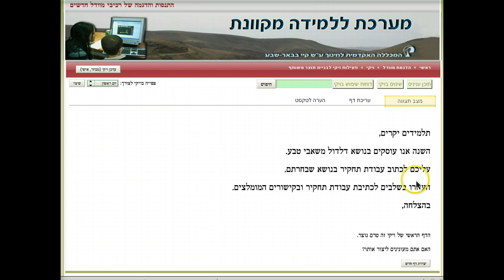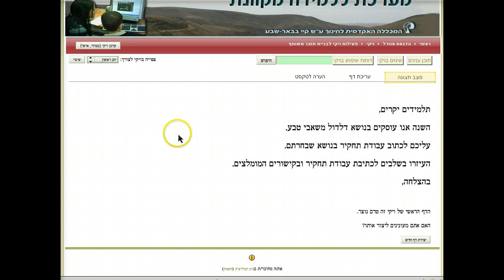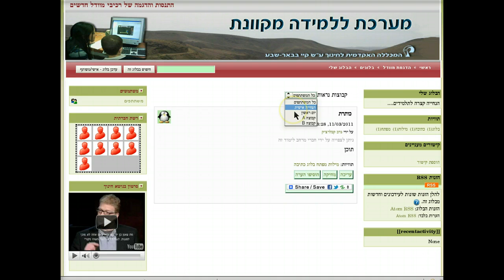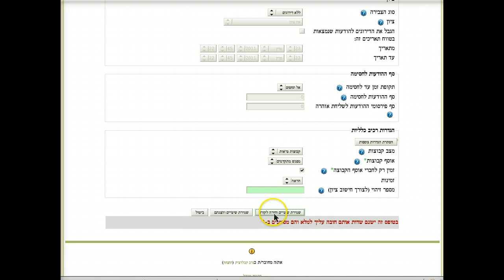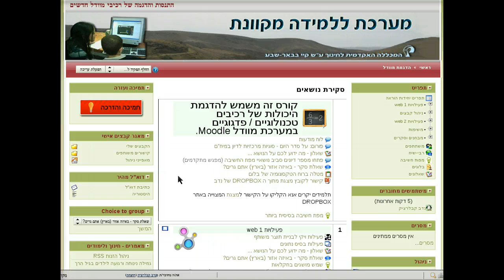פעילות סטודנט במצב קבוצות בקורס מוודל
תצוגת פעילות במצב קבוצות מנקודת מבט של סטודנט בקורס מוודל